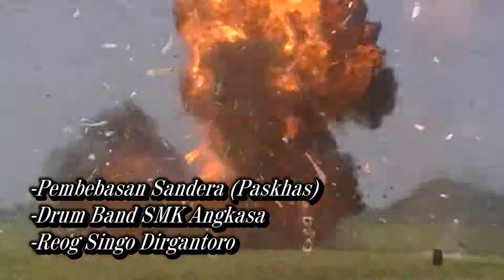ISWAHJUDI Open House 2019 akan dimeriahkan oleh JAT